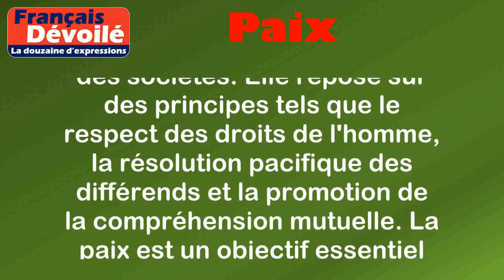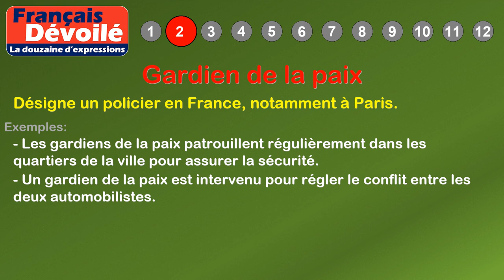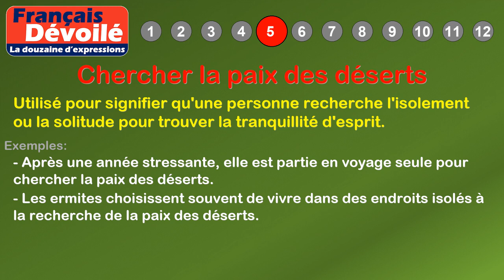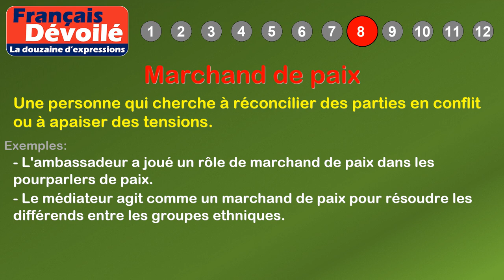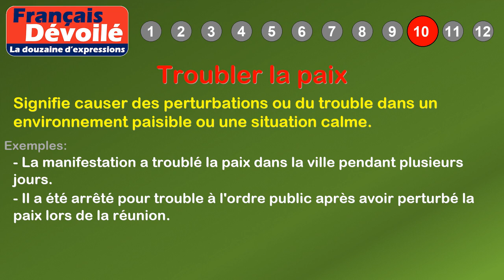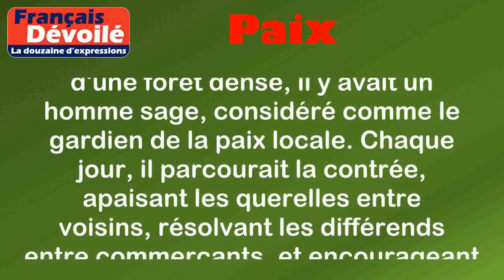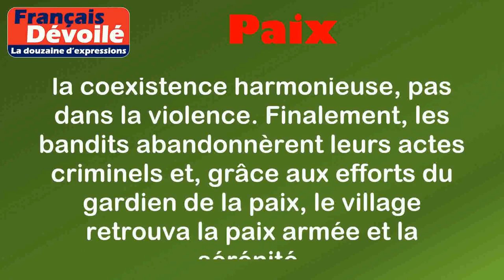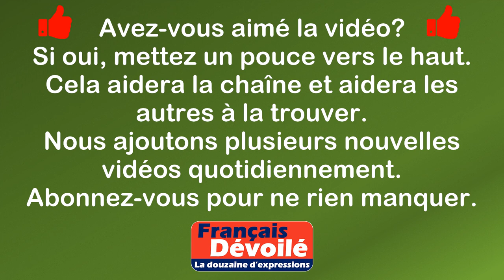Thème - Paix (La douzaine d'expressions)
00:00 Introduction
00:18 Définition: Paix
01:11 1. Faire la paix
01:37 2. Gardien de la paix
02:03 3. Traité de paix
02:30 4. Laisser en paix
02:56 5. Chercher la paix des déserts
03:27 6. Trouver la paix intérieure
03:54 7. Paix des braves
04:20 8. Marchand de paix
04:47 9. Paix armée
05:17 10. Troubler la paix
05:44 11. Paix des ménages
06:12 12. Jouer la carte de la paix
07:03 Histoire